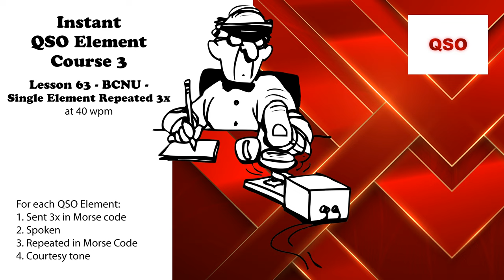Course 3 - Lesson 63 - BCNU - Single Element Repeated